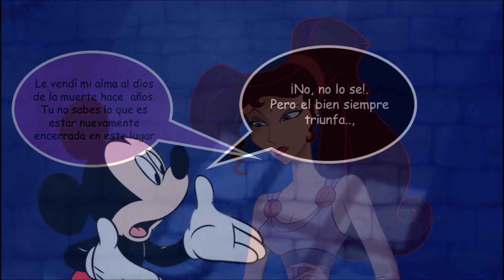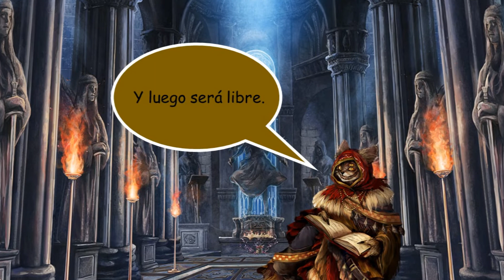"Donde esta Mickey" Capitulo 26 (Temporada 3)